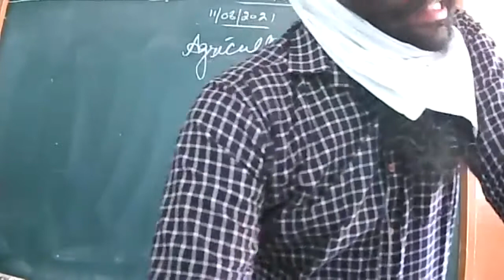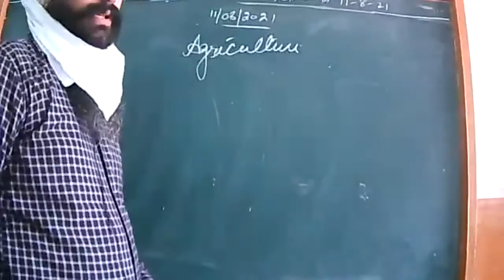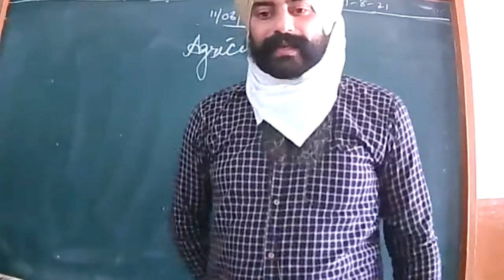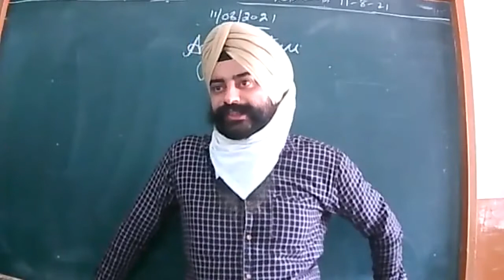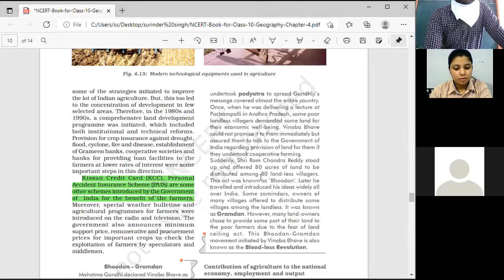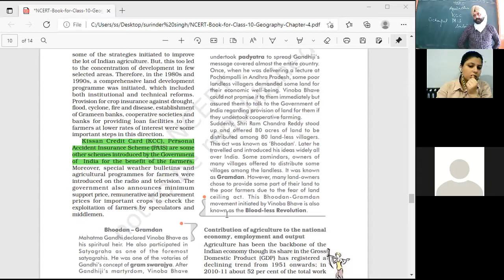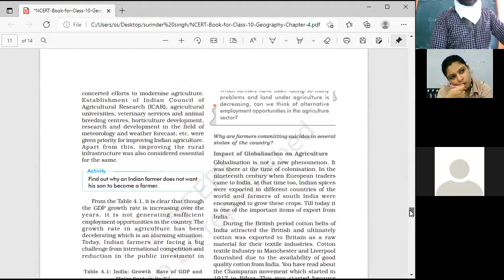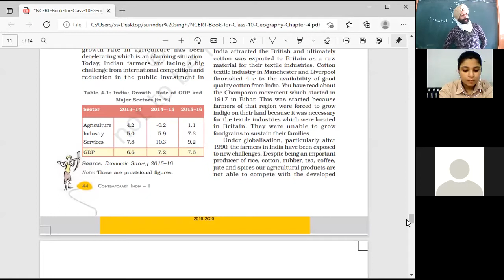11-08-2021_Class-10-B_Geography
Agriculture